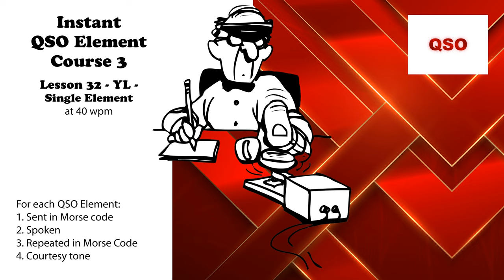Course 3 - Lesson 32 - YL - Single Element